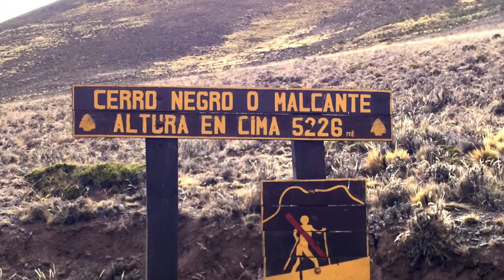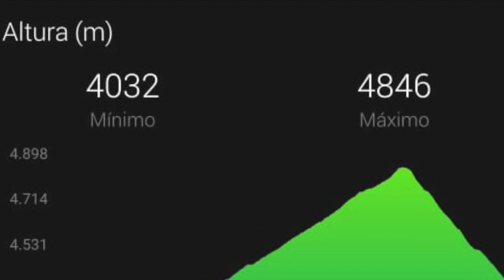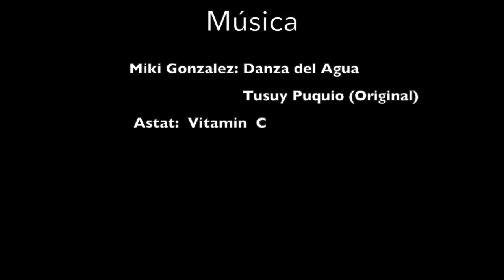Malcante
Este vídeo trata de: Cerro Malcante